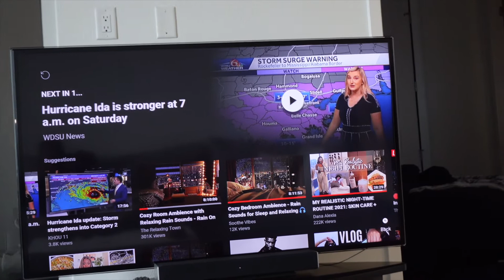VLOG: COOKING AT HOME, STELLA BLUEBERRY WINE REVIEW, LUCE ICED COFFEE, FAMILY TIME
🤘🏾Welcome back boo!I Come and spend a few days with me and the gang! We do a little a cooking and I do a lot rambling!  Get up and get chaself a cup of tea or coffee. For my chill ones, pour up a drank and light the hookah up while you watch! ♡

🖤Jovana at Kneaded Touch in Houston, TX
kneadedtouch.ca when you book

Subbies: 790

♚FAQ♚

🔖Camera: Sony ZV-1
Age: 36
Zodiac: November Scorpio
Ethnicity: African American
Location: Houston, TX
Raised: Arkansas